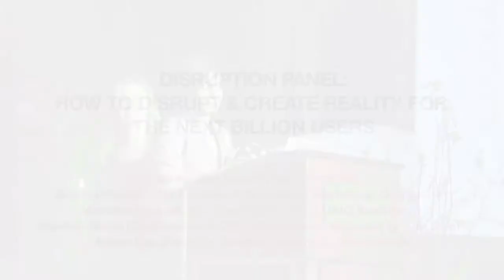SF Conference 2013: DISRUPTION PANEL - How to Disrupt and Create Reality For the Next Billion Users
DISRUPTION PANEL: How To Disrupt & Create Reality For The Next Billion Users
Every industry is currently being re-imagined! Meet entrepreneurs who have created disruptive companies and hear their stories on funding and scaling to reach the next billion set of customers.
Hetal Pandya (Co-Founder, Easilydo)
Jessica Scorpio (Co-Founder & Director of Marketing, Getaround)
Monisha Perkash (Co-Founder & CEO, LUMO BodyTech)
Rashmi Sinha (Co-Founder & CEO, SlideShare -- acquired by LinkedIn)
Aileen Lee (Founder, Cowboy Ventures) -- moderator